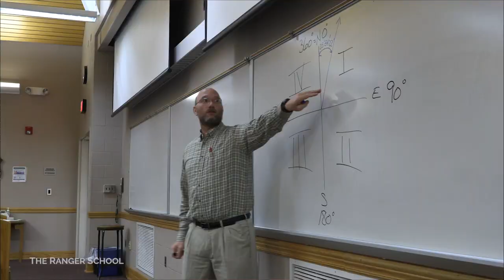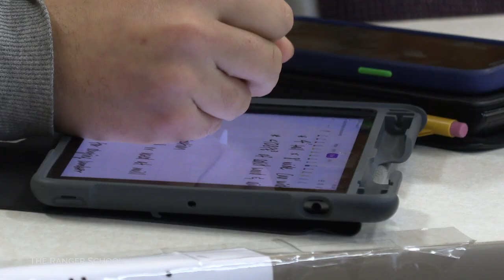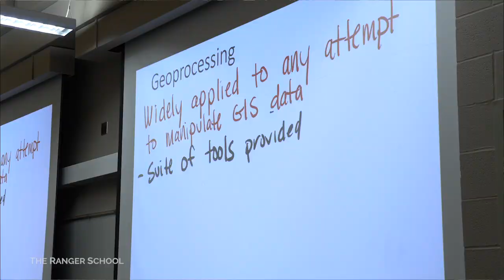The Ranger School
The SUNY-ESF Ranger School in Wanakena, N.Y., offers students a unique educational experience in a spectacular natural setting.